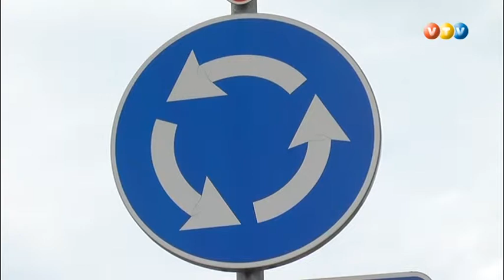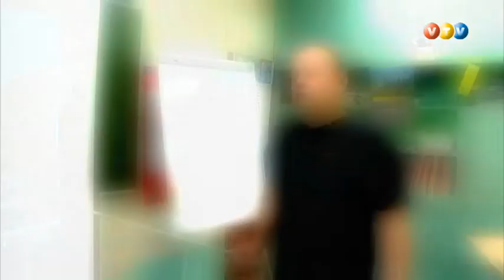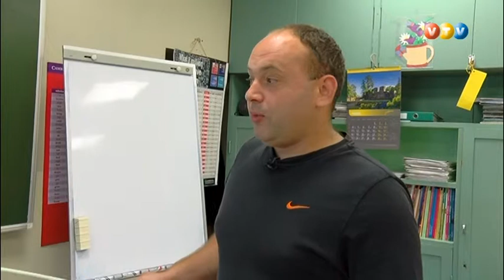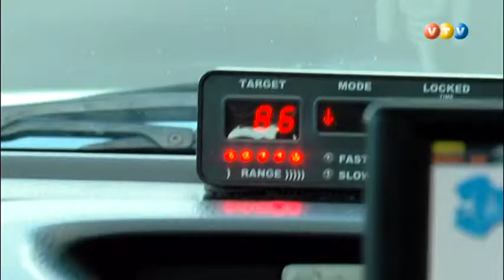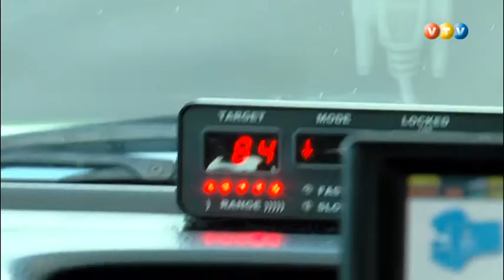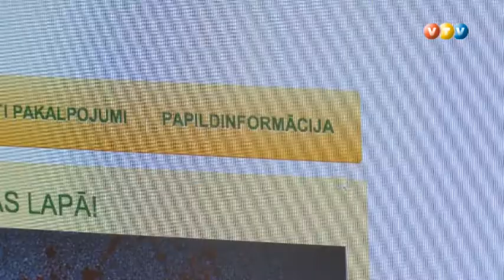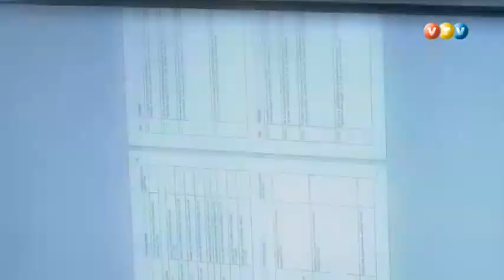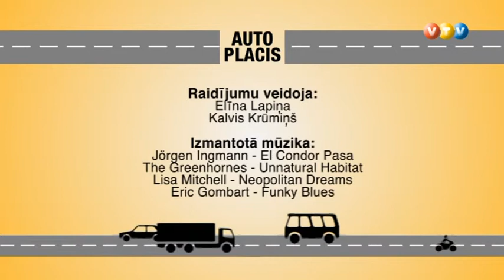Vidzemes TV: Autoplacis (20.08.2014.)